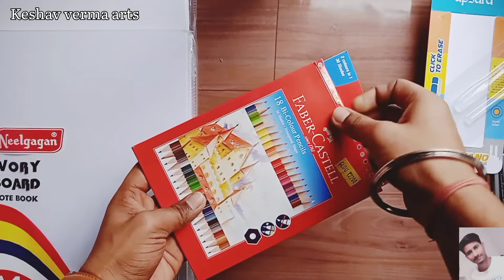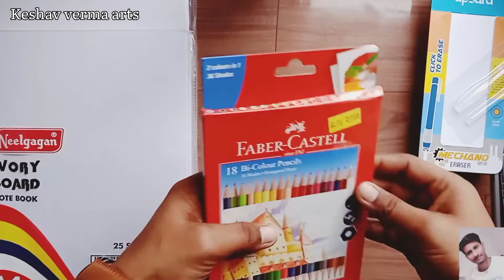My some new tools for sketching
Hi friends

es video me maine kuch tools ko dikhaya hai.